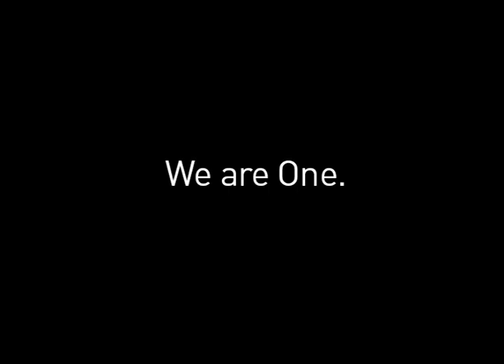Kiss Army Argentina greetings to Eric Carr fans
Kiss Army Argentina greetings to Eric Carr fans. December 2015.